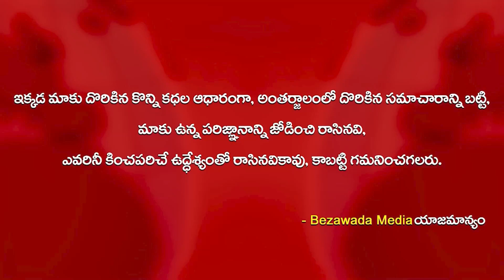Minister Vidadala Rajini Suspends Medical Officer on The Spot || Bezawada Media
ap news
ys jagan
ys jagan mohan reddy
ysrcp
janasena
pawan kalyan
janasena live
ysrcp live
tdp live
mataku mata
vidala rajini sudden visit to guntupalli hospital,latest telugu news,guntupalli medical officer suspends,vidala rajini suspends guntupalli medical officer,minister vidadala rajini suspends medical officer,minister rajini sudden visit,ap health minister vidadala rajini sudden visit,ballikuruva mandal phc,ap news,today ap news,telugu news,telugu breaking news,ap cm jagan,sakshi tv live,sakshi news